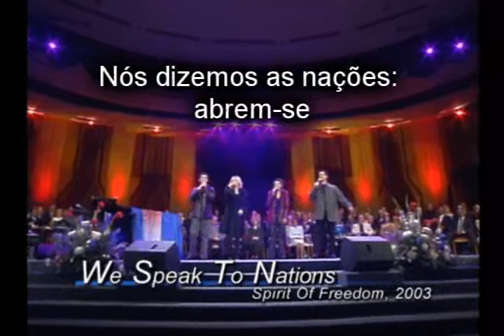Faith First - We Speak To Nations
Bela música! Faith First - We Speak To Nations